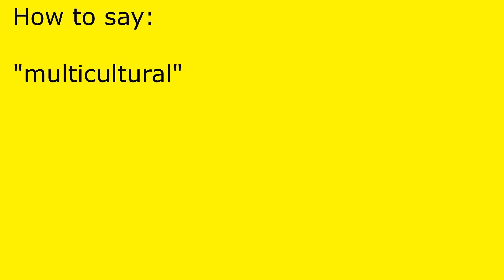How to pronounce multicultural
multicultural pronunciation.